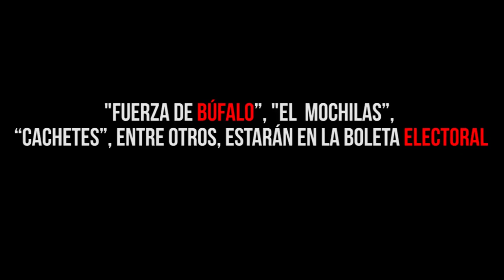"FUERZA DE BÚFALO”, "EL MOCHILAS”, “CACHETES”, ENTRE OTROS, ESTARÁN EN LA BOLETA ELECTORAL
Entérate de las noticias “EN CORTO"..."FUERZA DE BÚFALO”, "EL MOCHILAS”, “CACHETES”, ENTRE OTROS, ESTARÁN EN LA BOLETA ELECTORAL…